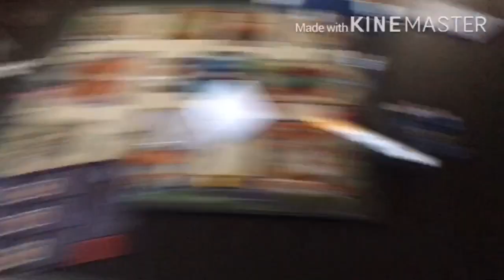Early Christmas In Big Bear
I hope everyone enjoyed this video! Thankyou to everyone who has supported this channel and just keep being awesome! If you have any video ideas just leave them in the comments below!👇👍🏻😁